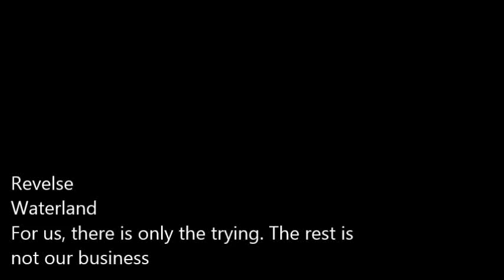Revelse - Waterland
Reinterpretation of the original track written by Gigi Masin.
Piano track recorded and performed by Gigi Masin, from the album "Charles Hayward/Gigi Masin - Les Nouvelles Musiques de Chambre, Volume 2" (Sub Rosa, 1988)

Revelse is a band playing ambient/rock. We attempt to create emotional ambience by incorporating post-rock influences, using just a couple of classical instruments such as a spacey-guitar, a soundtrack-bass and micro-dynamically droning laptop. Revelse plays the background music you get in your head when you are visiting your fond tree, or when your are on the seaside in late November... It's just accompanying music for the orchestra that surrounds you in the meanwhile: the leaves, the plants, the sea-waves, the sky...